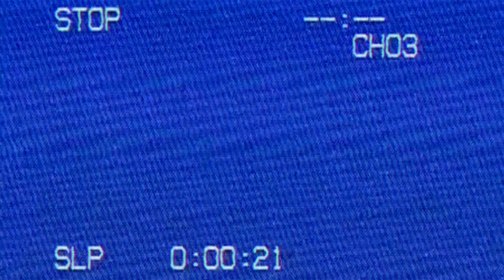/// ＳＦ ベーパーウェーブ - Vol. 3 [Vaporwave EP]「DJ SonicFreak」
This was originally supposed to release back on my previous channel, but that was the week when it got hacked and deleted back in Fall 2018.
So here it is after 2 years.

/// Timestamps:
0:00 - NEON HAZE
4:13 - CRYSTAL WAVES
7:14 - DAZZLE MALL
10:37 - NEON PALMS
14:07 - SAD CASSETTE
16:49 - NEON DREAMZ